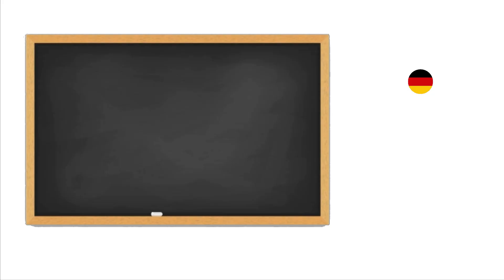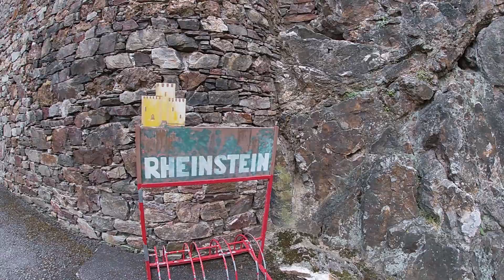Périple le long du Rhin (Allemagne)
Nouvelle vidéo pour bien préparer un voyage en Allemagne de l'Ouest.

Vous cherchez des informations pour préparer un petit road trip en Allemagne?  Vous ne connaissez pas du tout ce gros pays frontalier de la France et vous cherchez à découvrir la culture d'une de ses cités incontournables  ? Cette vidéo est faite pour vous.

Nous allons dans cette vidéo continuer notre périple en Rhénanie Palatinat en plein mois d'avril. Nous découvrirons dans un premier temps le petit village d'Ebernburg et son splendide château. Nous longerons la vallée du Rhin pour découvrir quelques châteaux, dont celui de Rheinstein avant d'arriver à Bacharach. Nous arpenterons les ruelles de la ville pour voir quelques lieux magnifiques à ne pas louper, notamment l'église protestante et le château réhabilité en auberge de jeunesse.  Enfin, nous finirons par Boppard, plus connu pour ces randonnées et sa via ferrata.
Pour finir, je vous donnerai quelques conseils pour vous nourrir dans une auberge typiquement allemande et vous loger pour pas trop cher dans la ville de Boppard.

0:00 • Introduction
00:49 • Ebernburg
01:26 • Château Rheinstein et quelques autres
02:07 • Bacharach
03:26 • Château Stahleck
04:15 • Boppard
05:55 • Les conseils du Flo
07:02 • Conclusion

Rendez-vous le 15 mars pour une nouvelle vidéo dans les montagnes jurassienne.